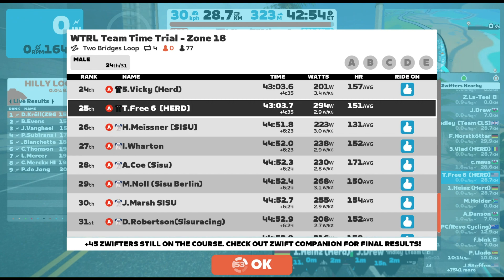Zwift Team Time Trial - Two Bridges Loop - Herd of Tigers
My first ttt with Herd. Pretty fast pace. Top 3 finish.